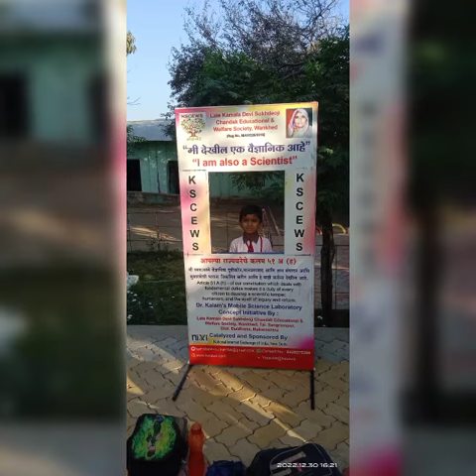Glimpse of Visit of Dr.Kalam Mobile Sci Lab to ZP School Kalamkhed